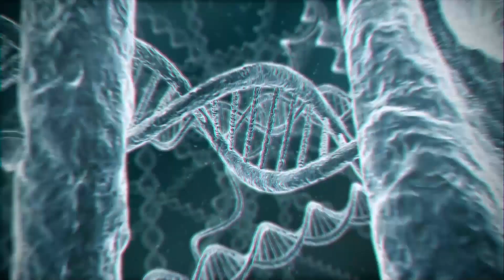Lote 88 - Terneiras Simental [4º Leilão Genética e Produção] Fazenda Sonho e Realidade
Em oferta no 4º Leilão Genética e Produção! 🧬

Lote 88 - Terneiras Simental
Fazenda Sonho e Realidade (Wanderley Berté e Família)
Água Doce (SC)

Contamos com a sua audiência nos dias 02 e 03 de Junho, Transmissão AO VIVO aqui no nosso canal do YouTube.

OBS: Assista em HD!

Captação de Imagens e Edição: P + Produções